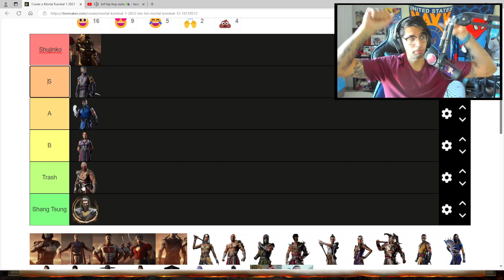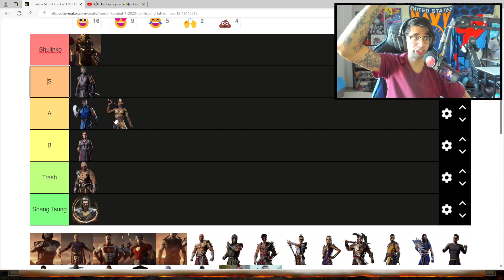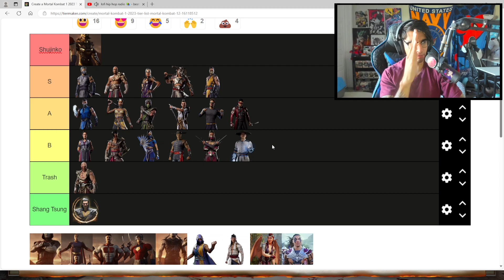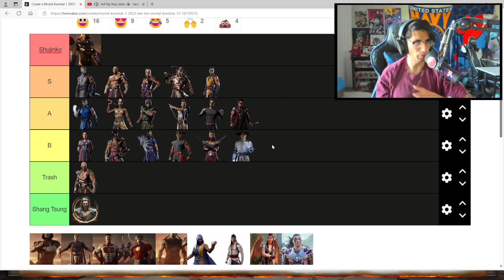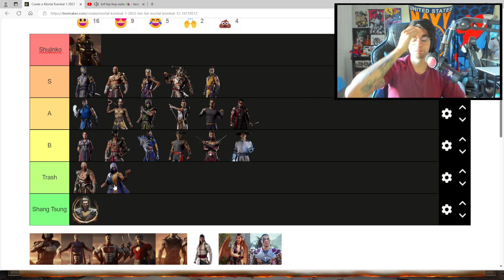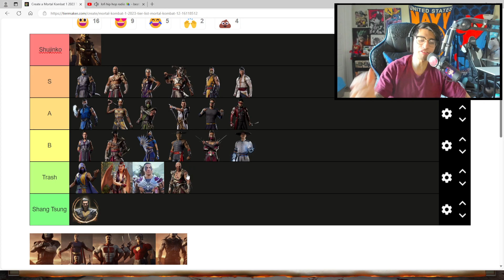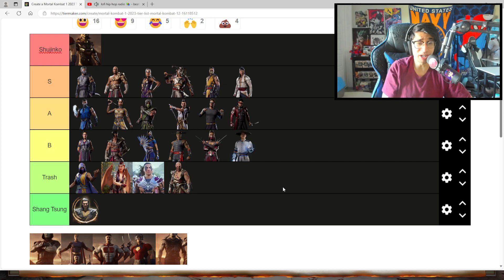Shujinko Tier List!! I MIGHT BE THE ONLY ONE BELIEVING IN THIS MAN | Mortal Kombat 1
Live Everyday!